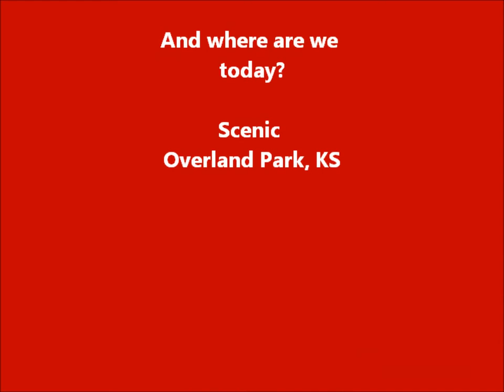Sabbatical vlog 9 1 14